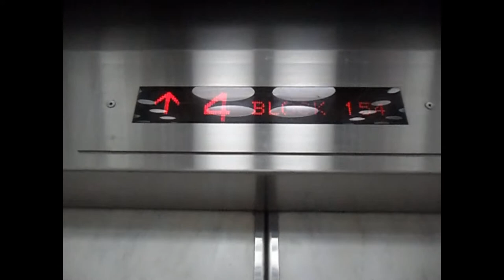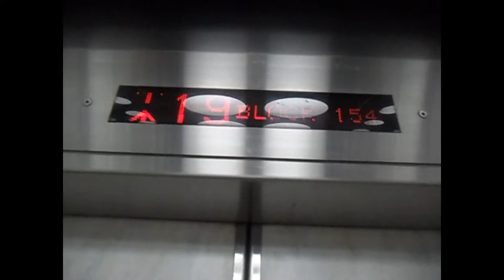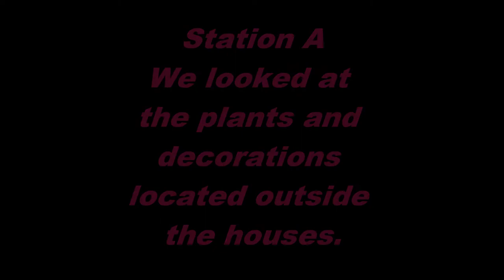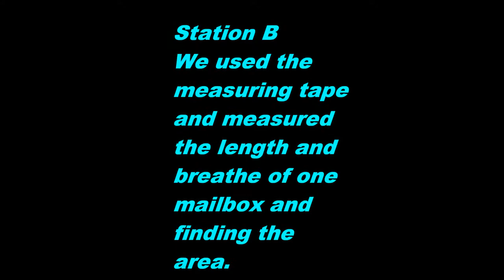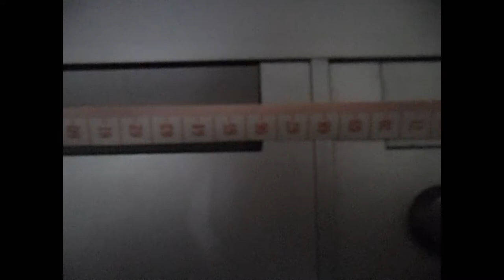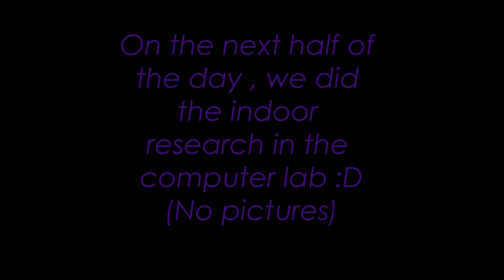Fajar Sec 2 Maths Trail 2011 -2E2 -Group 7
Abdul - Absent on actual day
 Vicneesh - no comments
 Jeremy - Absent on making of video day
 Vivian - no comments